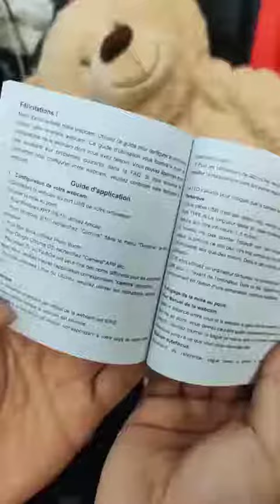Webcam en Streaming 1080p avec Anneau Lumineux et Double Microphone, webcam très pratique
► Amazon Fr